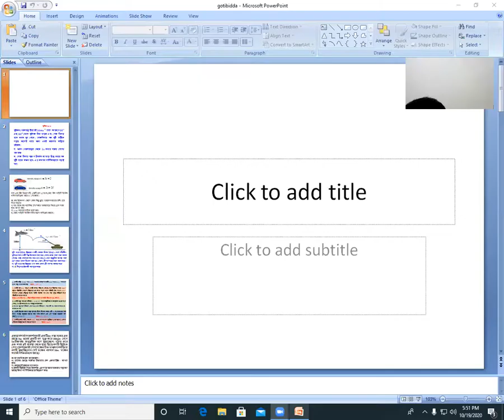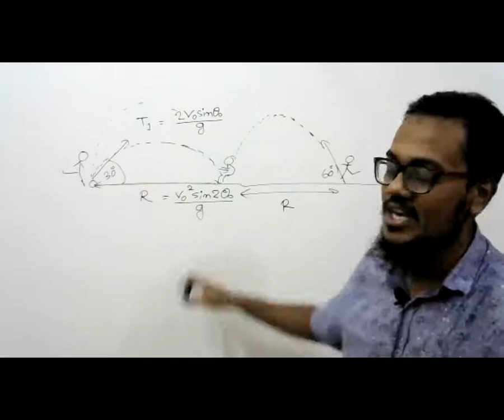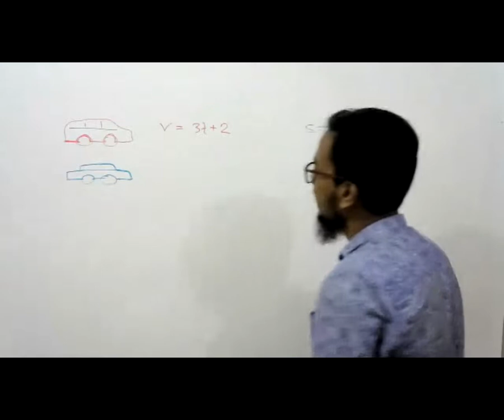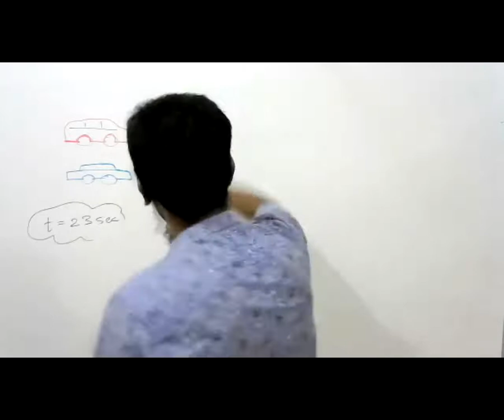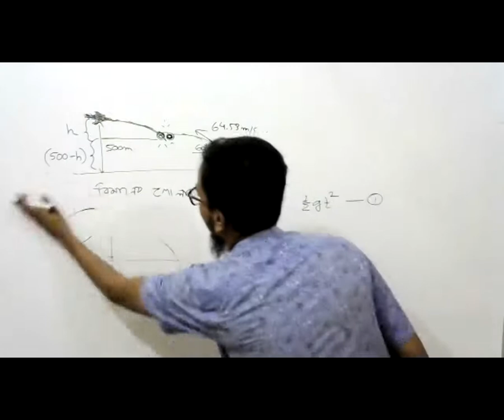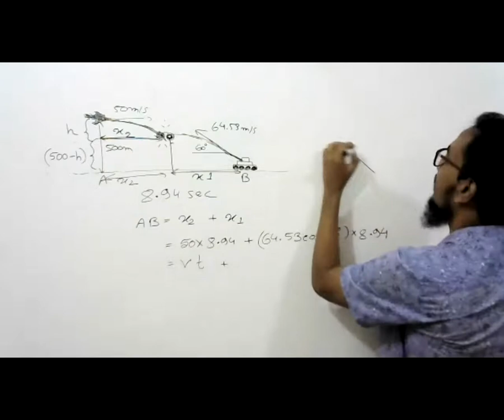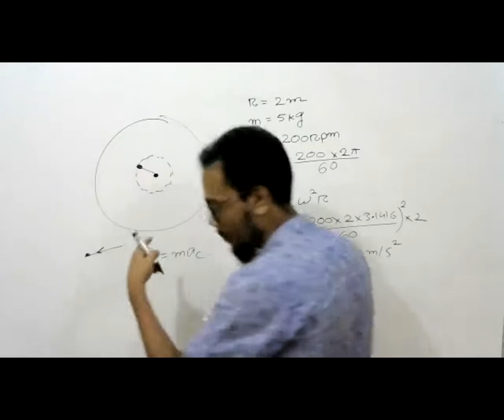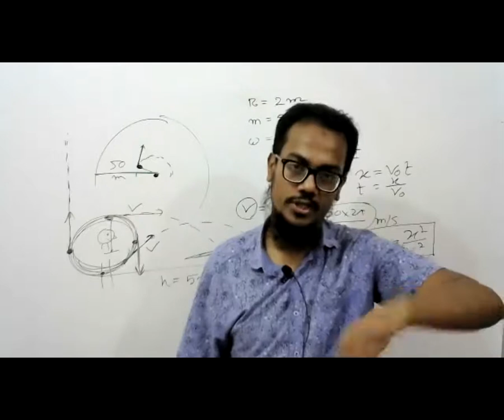HSC Physics by Saady|Sady|Sadi sir গতিবিদ্যার কিছু সমস্যার সমাধান (প্রাস)